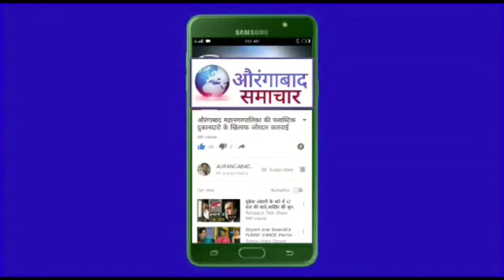MIM खासदार ने सरकारी योजनाओं की खोली पोल DISHA समिति की औरंगाबाद मे बैठक अधिकारियों के छुटे पसीने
केंद्रीय मंत्री राव साहेब दानवे की उपस्थिति मे MIM खासदार ने सरकारी योजनाओं की खोली पोल DISHA समिति की औरंगाबाद मे बैठक अधिकारियों के छुटे पसीने

aurangabadsamachar
imtiyazjaleel
breakingnews
aimimnews
muncipalcorporation
Aurangabad samachar
Aurangabad news
Aurangabad live news
Aurangabad maharashtra
imtiyaz jaleel
 imtiyaz jaleel news
imtiazjaleel
 imtiyaz jaleel news today
imtiaz jaleel latest speech
imtiaz jaleel on sambhaji nagar
imtiyaz jaleel reporter
 imtiyaz jaleel in parliament
imtiyaz jaleel mp aurangabad
imtiaz jaleel aurangabad
 imtiyaz jaleel aurangabad
imtiyazjaleel
imtiaz jaleel status
imtiaz jaleel today news
imtiaz jaleel speech
imtiaz jaleel aurangabad
imtiaz jaleel ram mandir
imtiaz jaleel parliament
imtiaz jaleel parliament speech
imtiaz jaleel live
imtiyazjaleel news
imtiyaz jaleel news
imtiyaz jaleel news reporter
imtiyaz jaleel news live
imtiyaz jaleel news ram mandir
imtiyaz jaleel news hindi
imtiyaz jaleel news aurangabad
imtiyaz jaleel news today hindi
imtiyaz jaleel news pathan
imtiaz jaleel news aaj tak
इम्तियाज जलील
इम्तियाज जलील औरंगाबाद
इम्तियाज जलील लोकसभा भाषण
इम्तियाज जलील का भाषण
इम्तियाज जलील लाइव
इम्तियाज जलील भाषण
इम्तियाज जलील उपोषण
इम्तियाज जलील latest news
इम्तियाज जलील आंदोलन
इम्तियाज जलील today
imtiyaz jaleel aurangabad
imtiaz jaleel
aurangabad today news
 imtiaz jaleel aurangabad status
imtiaz jaleel aurangabad sambhaji nagar
imtiaz jaleel aurangabad
mpimtiaz jaleel aurangabad
 imtiaz jaleel aurangabad name change news
 imtiaz jaleel aurangabad ram mandir
 imtiaz jaleel aurangabad latest news
 imtiaz jaleel aurangabad today news live
aurangabad samachar
aurangabad news
imtiyaz jaleel aurangabad
imtiaz jaleelaurangabad today news
imtiaz jaleel aurangabad
mpimtiaz jaleel aurangabad
Imtiyaz jaleel Breaking news
Breaking News